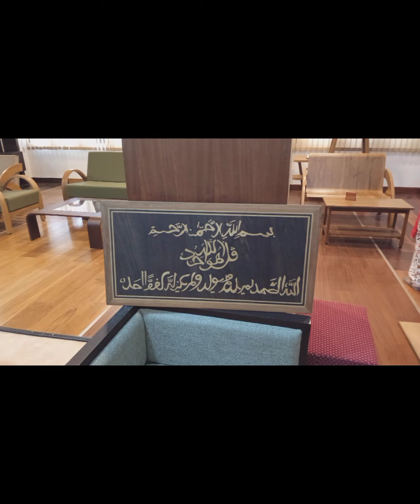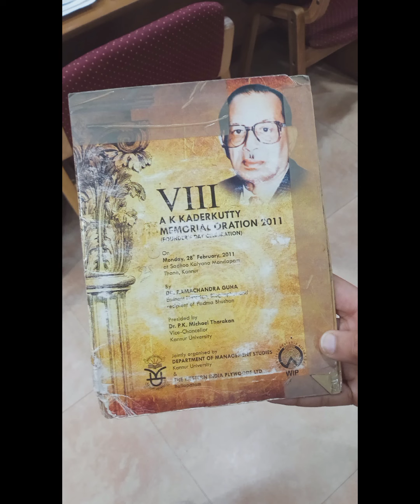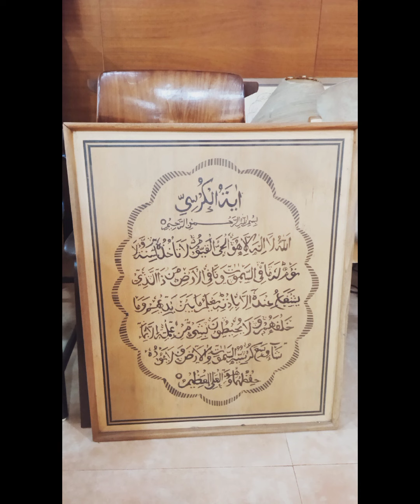Wood into beautiful furnitures